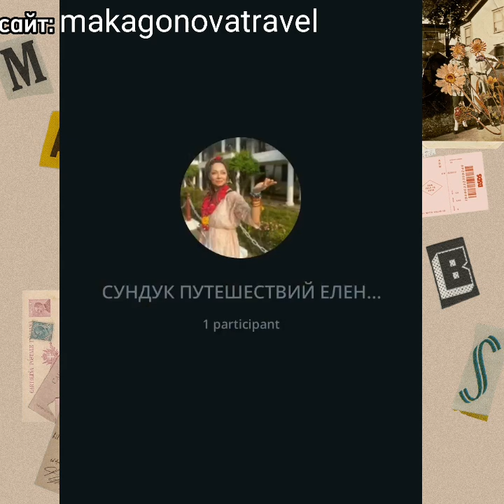Компромат на Воду...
Давно хотела записать краткий обзор о ВОДЕ, а точнее собрать весь "Компромат на Воду"...
Руки и ноги не дошли и сЛУЧилась запись в Потоке...
Все события и размышления в видео-ролике являются фантазией автора, любые совпадения случайны, всё сказанное юмор.
Подробную информацию о воде можно посмотреть на сайте:
Парафармацевтики и Бады для функционального питания DNACLUB:
До Встречи, Искатели!
вс.ЕЛЕНА.я ❤️